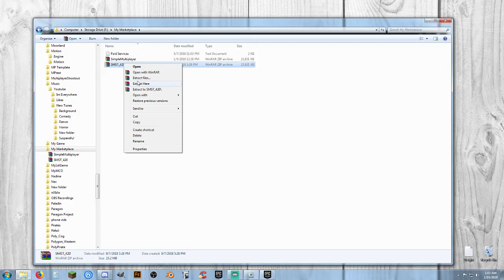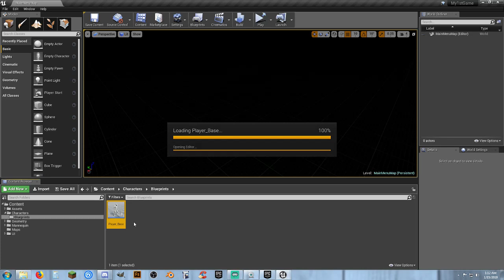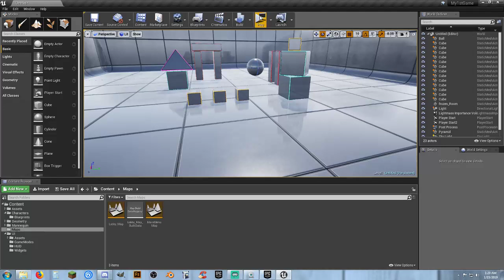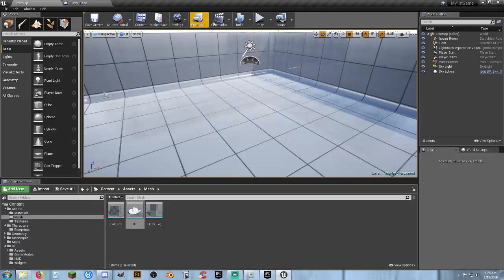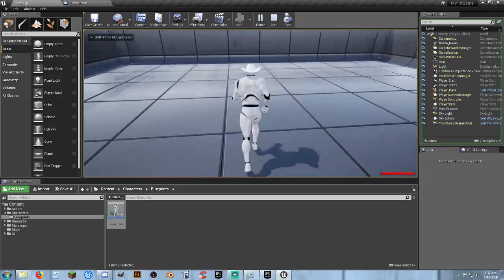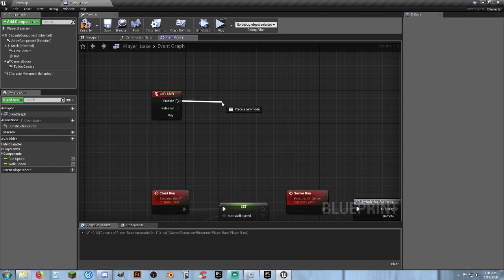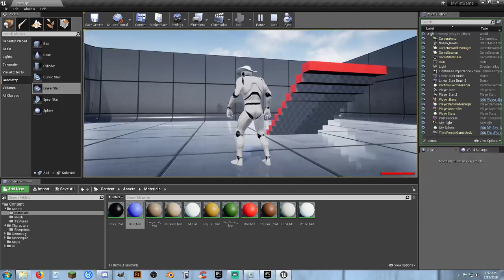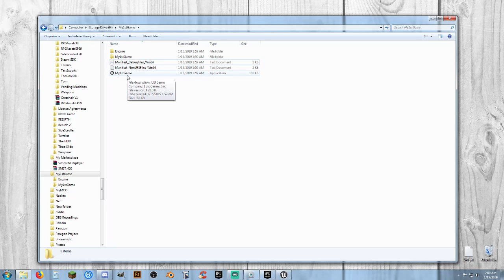UE4: Make Your First Game - My Multiplayer Template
Fastest and easiest way to make your first game and make it MULTIPLAYER is with my template which I sell for $20 USD via PayPal.